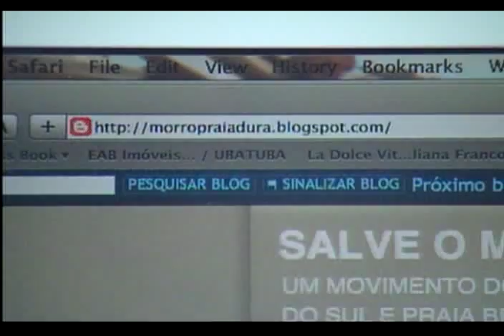Problemas na Praia Dura - 30/06/2009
Notícia do jornal BAND CIDADE da TV BAND VALE.